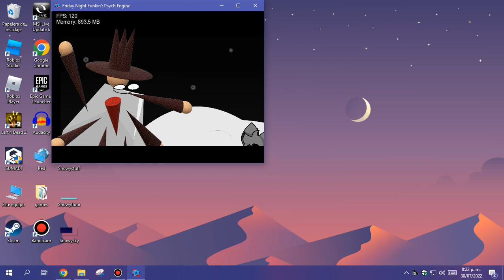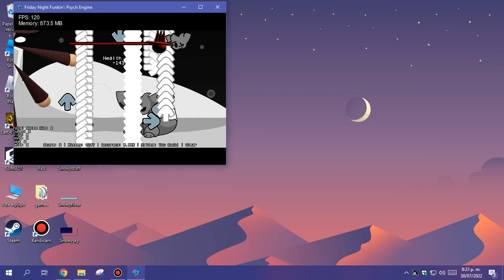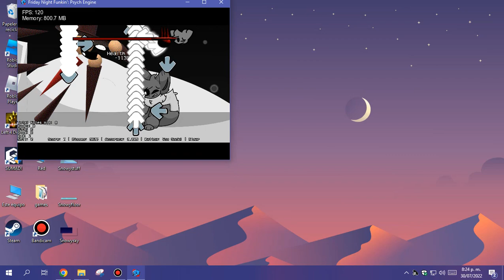𝐓𝐄𝐑𝐌𝐈𝐍𝐀𝐓𝐈𝐌𝐀𝐍𝐈𝐀 In Vee Funkin Teaser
Song By Tymek 1981
Here Song